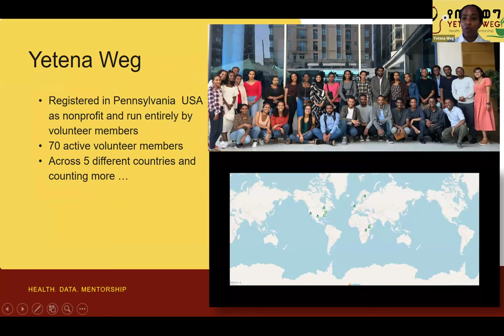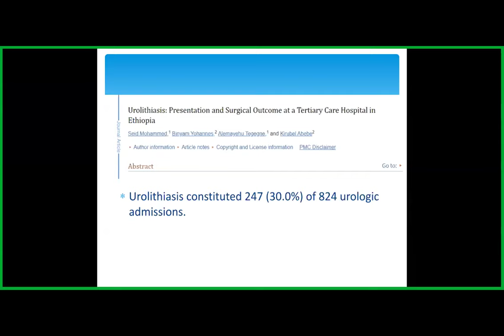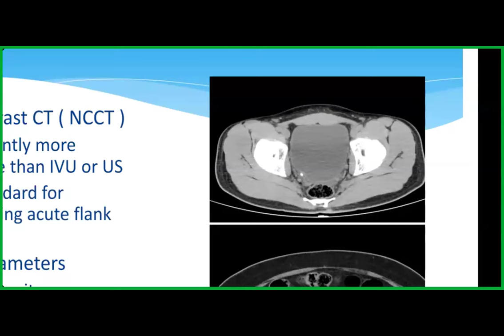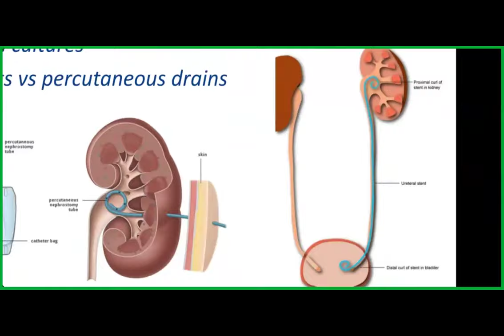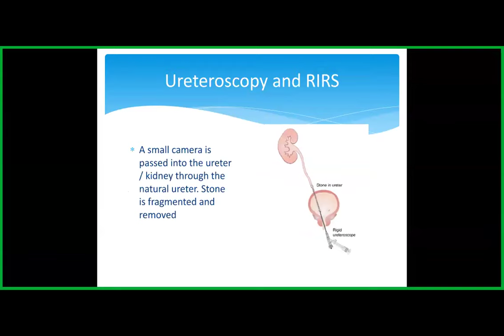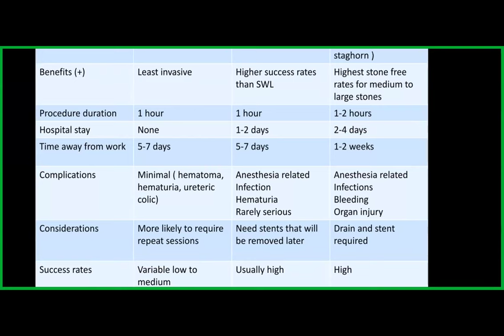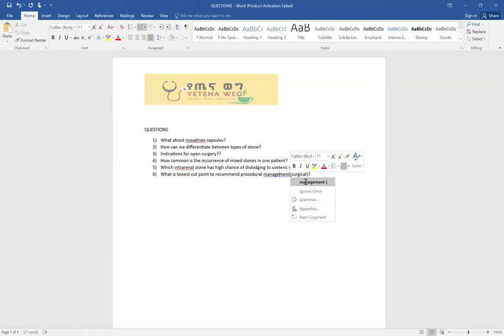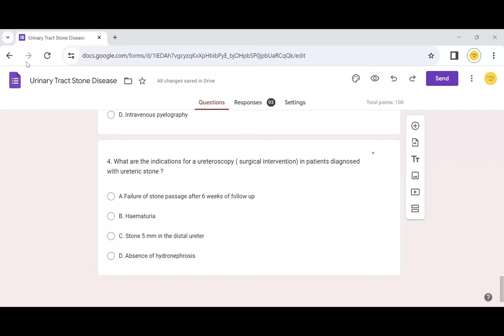URINARY TRACT STONE DISEASE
Yetena weg in collaboration with the Ethiopian Medical Association presents:
URINARY TRACT STONE DISEASE with Dr. ABESELOM LEMMA (Assistant Professor of Urology, Department of Surgery, CHS-AAU)

Timestamps :

00:00:00 Introduction to Yetenaweg
00:05:48 Introduction to our guest
00:06:30 Introduction to the session
00:08:32 Prevalence
00:09:50 Stone composition
00:10:52 Risk groups
00:12:29 Classification
00:13:25 Diagnostic evaluation
00:23:49 Basic laboratory analysis
00:24:53 Disease management
00:29:46 Medical expulsive therapy
00:34:39 Intervention options
00:36:53 ESWL(Extracorporeal shockwave lithotripsy)
00:38:26 Ureteroscopy and RIRS
00:40:11 Percutaneous nephrolithotomy (PCNL)
00:41:10 Laparoscopic and open pyelolithotomy or ureterolithotomy
00:41:27 Algorithm and summary of interventions
00:48:32 Recurrence prevention
00:53:39 Q&A
01:05:01 Post CME quiz